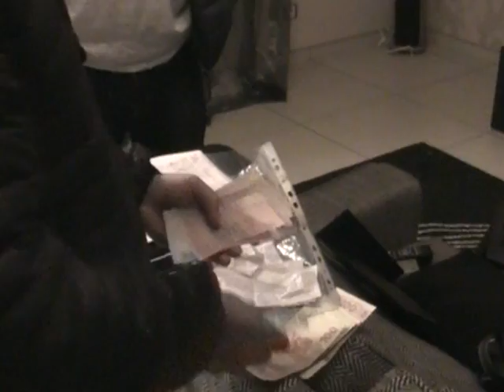В порно-студии в Кривом Роге работали несовершеннолетние девочки